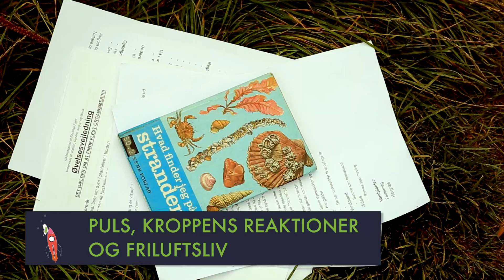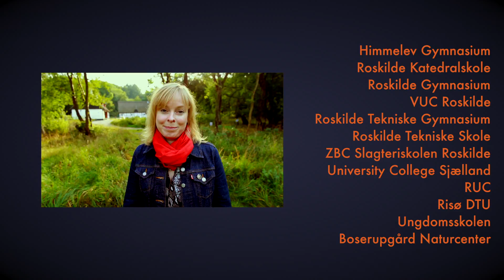Roskilde Naturvidenskabsfestival 2016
I uge 39 har 2500 elever fra folkeskolerne i Roskilde Kommune været til naturfaglige aktiviteter. 1000 elever fra 1.–6. klasse har været på Boserup Naturcenter og 1500 elever fra 7.–10. klasse har besøgt uddannelsesinstitutionerne i uddannelsesbyen Roskilde. Derudover har ungdomsuddannelseselever fra Roskilde været til NAT-dag på RUC, og i år var der for første gang også science shows på RUC for folkeskoleeleverne.

Roskilde Naturvidenskabsfestival er arrangeret i samarbejde mellem Roskilde Campus, RUC og Roskilde Kommune.

Produceret for Roskilde Kommune af INSP! Media